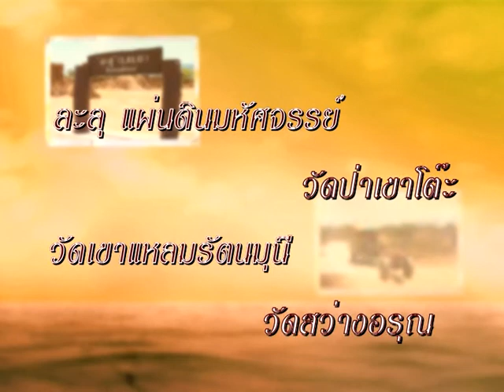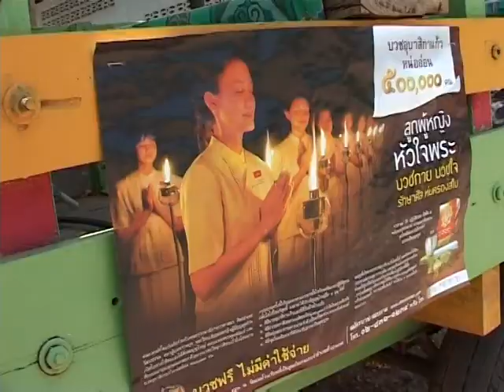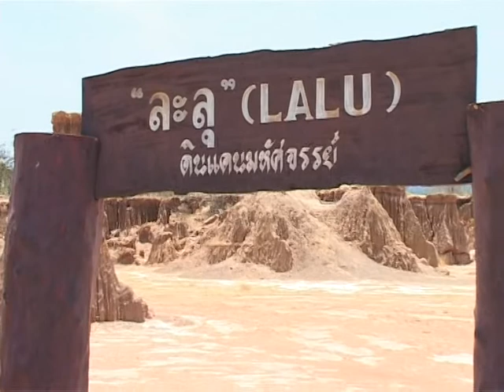ธรรมจาริก 1/8 ละลุ...ดินแดนมหัศจรรย์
ละลุ ดินแดนมหัศจรรย์  อ.ตาพระยา จ. สระแก้ว
วัดป่าเขาโต๊ะ อ.พนมดงรัก จ.สุรินทร์
วัดเขาแหลมรัตนมุนี อ.กาบเชิง  จ.สุรินทร์
วัดสว่างอรุณ อ.กาบเชิง จ.สุรินทร์